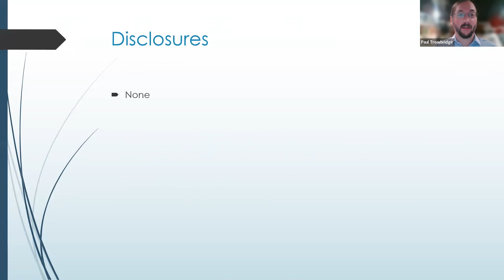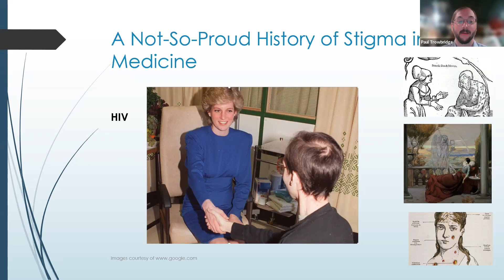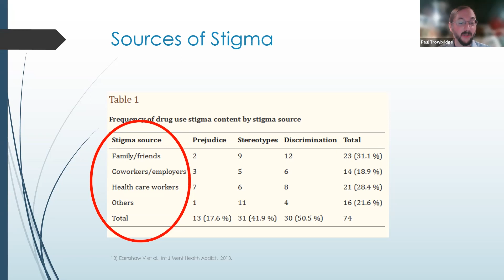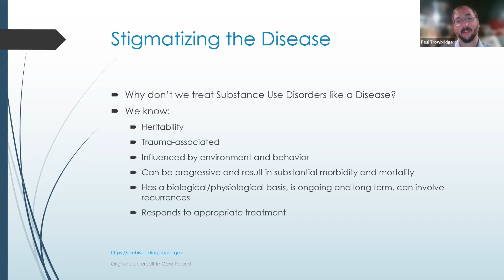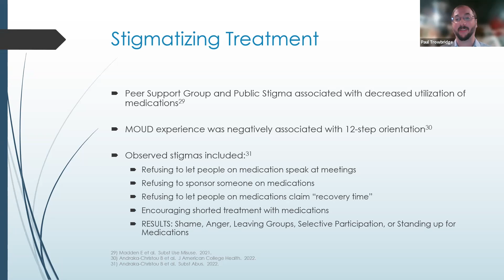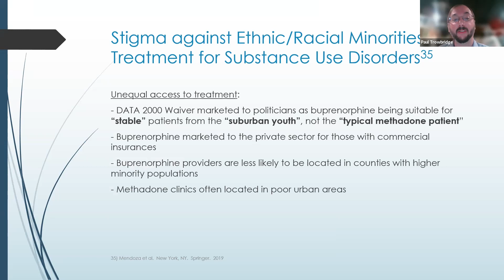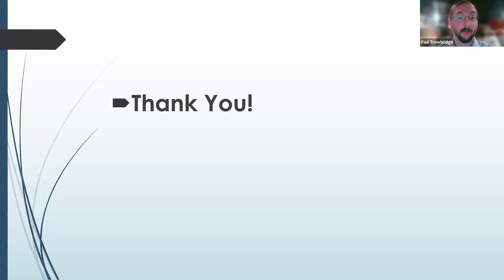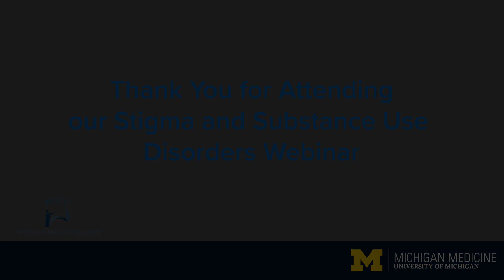Stigma and Substance Use Disorders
This webinar was recorded on Feb. 20, 2023. If you would like to claim CME credits, you must watch the CME approved version available Check out future OPEN events for more education and training opportunities.

The Overdose Prevention Engagement Network is a diverse team dedicated to improving lives and reducing harms of substance use. By engaging with individuals, communities, and organizations, we share education and resources to strengthen person-centered prevention, treatment, and recovery.

💻 Attend an expert-led education and training session with free CME, CEU and MCBAP credits, qualifying for the DEA required SUD training.

🤝 Participate in free community programming to promote safe medication storage and disposal, pain management, and harm reduction initiatives.

📝 Request a consultation with one of OPEN's addiction specialists online. Available Monday through Friday, 9AM to 5PM.

📚 Co-brand our evidence-based educational materials for free , available in English, Spanish and Arabic.